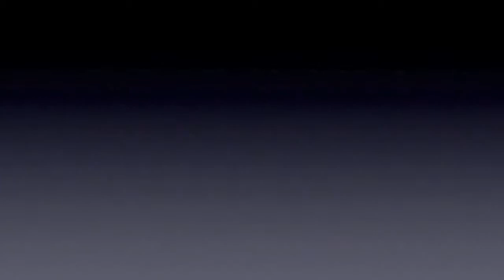5 Principals of Martial Arts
Sensei Mary Calla, co-owner of Calla Karate &amp; Jujutsu, talks about the benefits of martial arts.